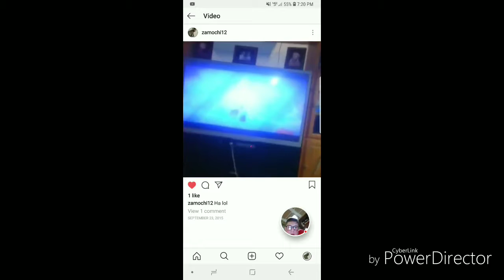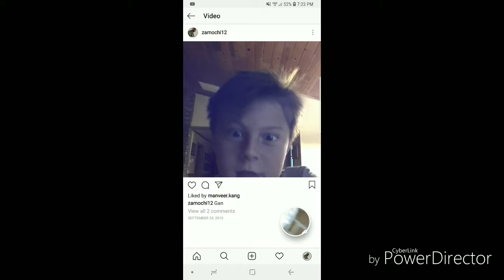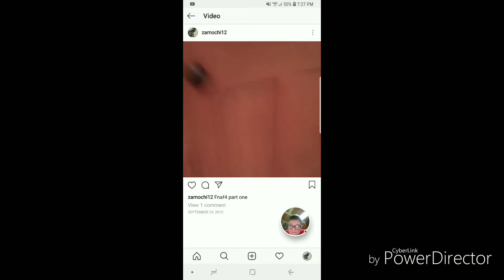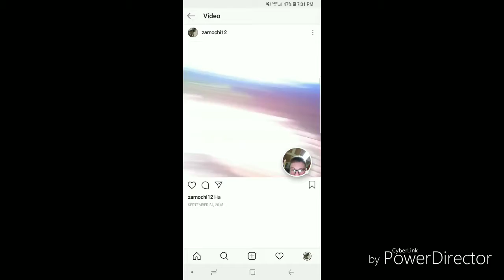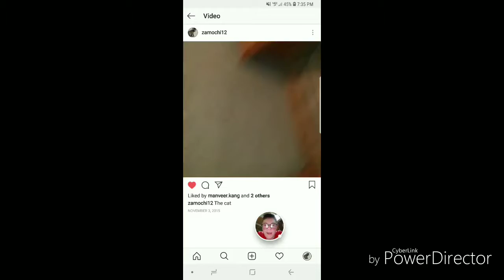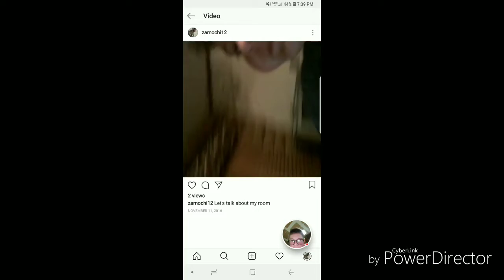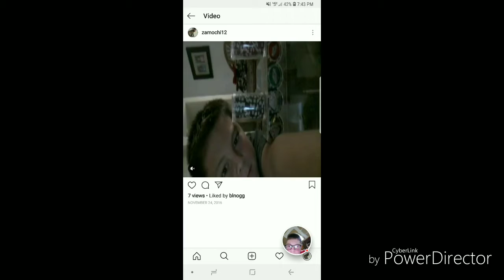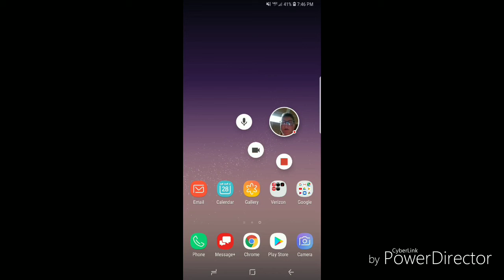43 sub video! (Warning:play volume at own risk!)